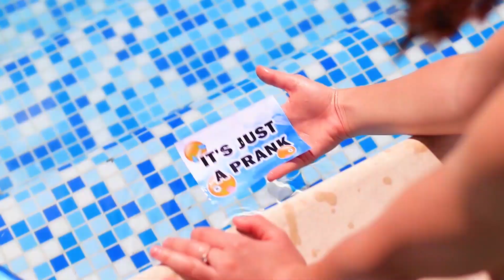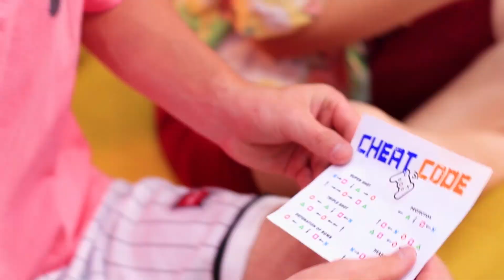Millionaire Kids / Sister vs Brother Prank Wars!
Money often causes conflicts. Watch in our new video funny pranks of millionaire brother and millionaire sister!